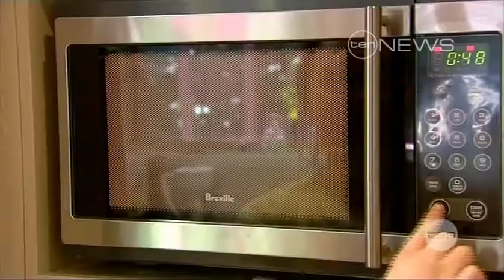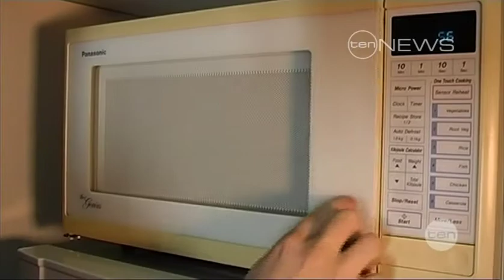Ten News - microwave burns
Microwaves are more dangerous than you think. The height of the microwave increases the risk.